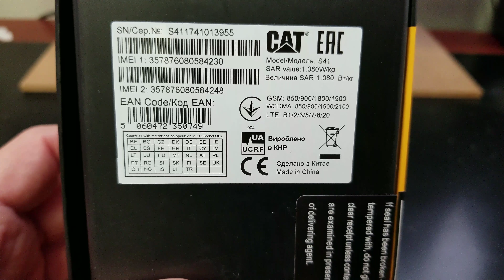CAT S41 SMARTPHONE Unboxing Video – in Stock at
Here is a video of the CAT S41 SMARTPHONE from Overseas Electronics in Chicago!!!

OVERSEAS ELECTRONICS
2457 W. DEVON AVE
CHICAGO, IL 60659